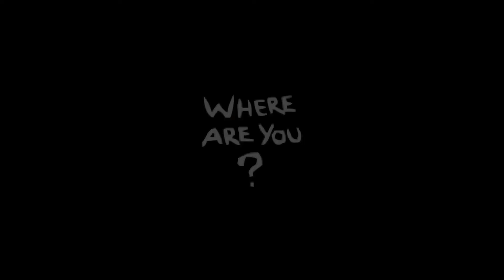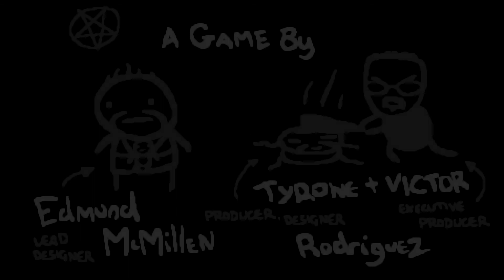OH MAN THIS BUILD (The Binding of Isaac Rebirth)